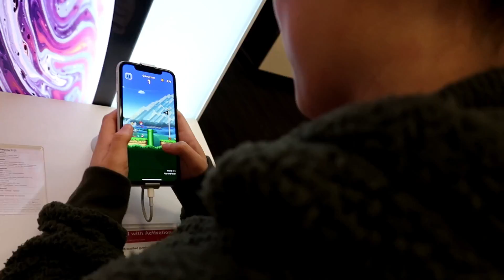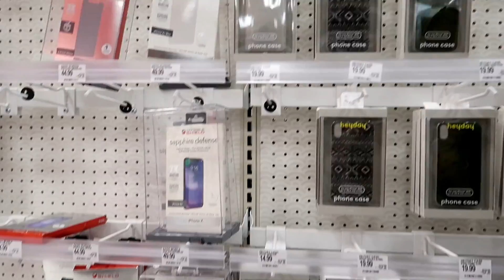Comprando llantas y mi nuevo iphone x max y unas compras 🛍Dec-30-2018